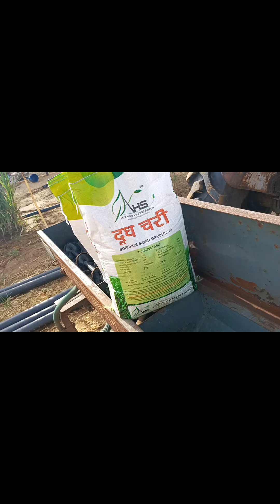Rajasthan ke damdaar Kisan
Rajasthan ki Priya Kisan